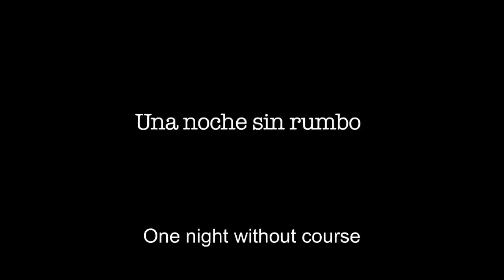Trailer Gasolina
Trailer del largometraje guatemalteco Gasolina, dirigido por Julio Hernández.

Proyecto apoyado por Cinergia en el 2006, en la categoría de producción de largometraje.

Sinopsis:

Tres adolescentes, Gerardo, Nano y Raymundo, se dedican a robar gasolina para salir en las noches a dar vueltas sin rumbo en un auto. Nano y Raymundo son cuñados y esa noche se enfrentan por el embarazo no deseado de la hermana de Nano. Situación que pone en medio de dos flancos a Nano, ya que le duele la situación de su hermana y por el otro lado está la amistad con Raymundo, quien, además, durante esa noche es golpeado y perseguido por el papá de su novia, y papá de Nano también. Fricciones que desembocan en un accidente de auto y que ocasionan que los tres adolescentes comentan un crimen.
Por lo que presenciaremos una historia en la que los protagonistas viajan sin rumbo, y donde cada parada es un golpe con la realidad que pone a prueba la amistad, y nos plantea que ésta suele ser una frontera delgada entre la traición, decepción y una solidaridad de rasgos kamikazes cuando se es adolescente. También es una historia intimista en la que los extremos y la polarización expone que los pequeños momentos de sinceridad y de agobio son los que definen a una juventud, retratan a un país y nos visualizan su futuro.